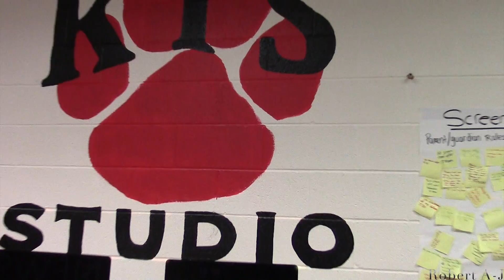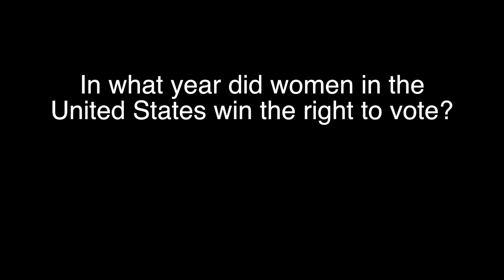KIS News March 27, 2018